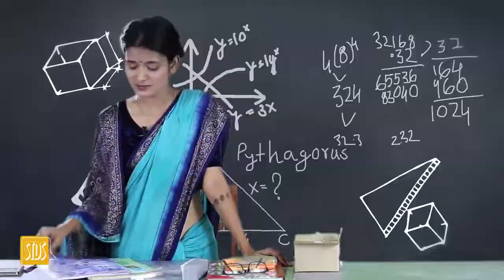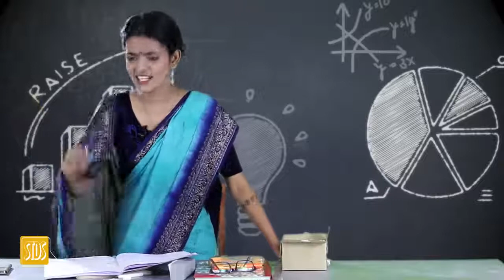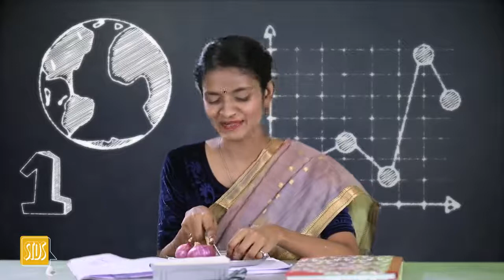|Every teacher|Marathi 😋 Funniest ever seen by _____anu 143